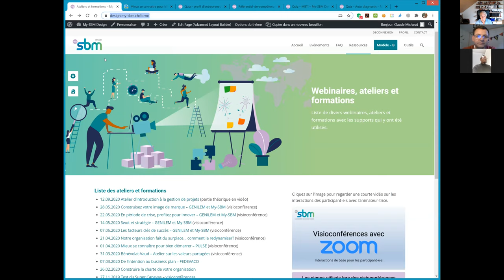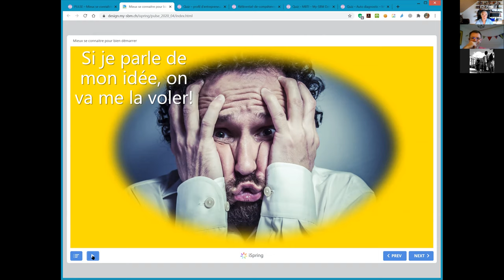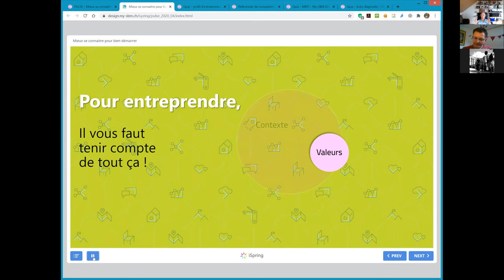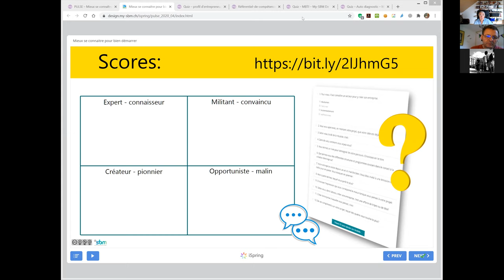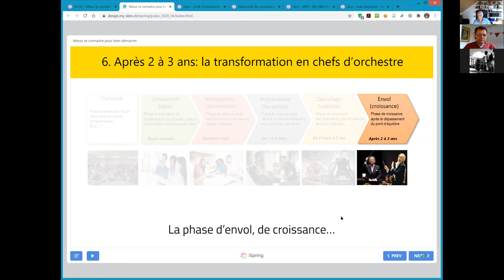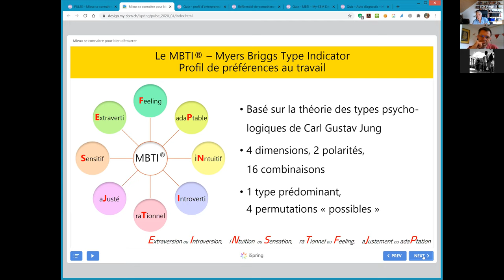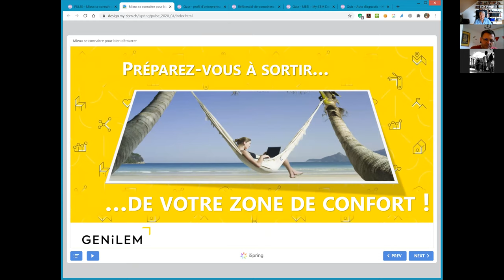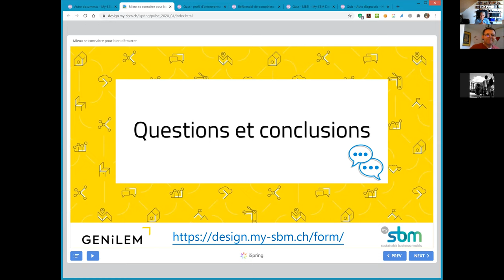Mieux se connaître pour bien démarrer ou "Osez sortir de votre zone de confort"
Enregistrement d'un atelier donné dans le cadre de l'association GENILEM, spécifiquement pour les créateurs d'entreprise en démarrage.

Dans l'équilibre nécessaire et délicat d'un projet entrepreneurial, il faut considérer trois facettes complémentaires:

- La ou les personnes qui le portent;
- Le marché ciblé par le projet;
- Le produit ou service répondant aux besoins du marché.

L'atelier aborde un aspect trop souvent négligé dans les approches formatives, celui de l'entrepreneur-e, et non pas seulement ceux du couple produit-marché du projet entrepreneurial.

Vous y trouverez, entre autres, des réflexions sur:

- Le contexte proche de l'entrepreneur
- Son profil entrepreneurial
- Ses compétences organisationnelles et ses lacunes
- Ses préférences au travail, comme facteur de performance

L'atelier ne propose pas de solution toute faite, mais incite surtout à une réflexion anticipée, pour démarrer de bon pied.

Comme nous aimons le dire: "Un-e entrepreneur-e averti-e en vaut deux!"